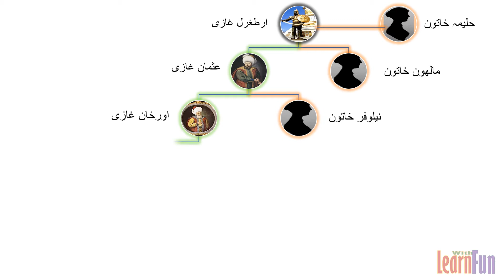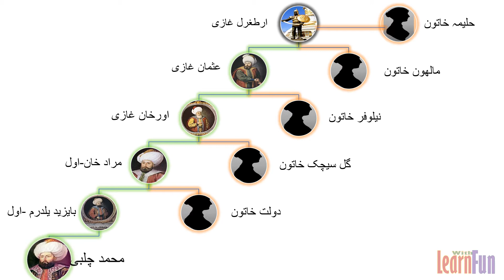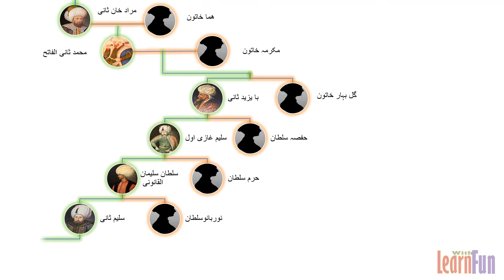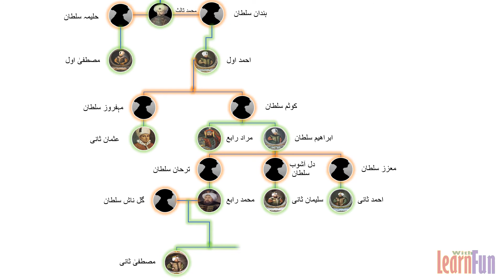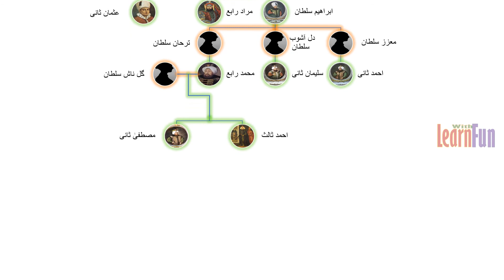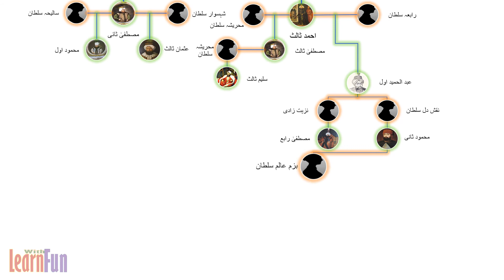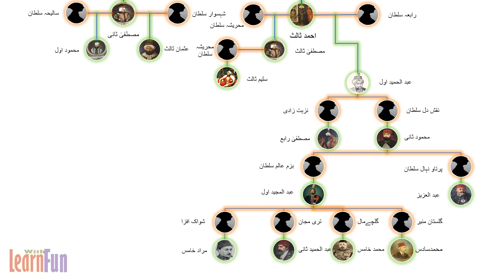Shajra Nasab of Ottoman Sultans | Family Tree of Ottoman Empire Sultans in Urdu [Animated!]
In this video, animated shajra nasab of ottoman empire sultans is presented starting from Ertugrul.
Shajra nasab means family tree in Urdu/Arabic, and here we present an ordered family tree of the biological parents of sultans of the ottoman caliphate in the Urdu language.

Since the actual shajra (tree) of the Turkish empire is huge, we have chosen to present only the sultans/kings of saltanat e usmania in Urdu.

In the Urdu language:
Ye video hamari khilafat usmania ki history ki series ka dosra video hay. Iss main saltanat e usmania kay sultanon ka shajra animations k saath dikhaya gaya hay.

Title: Desert Caravan
Artist: Aaron Kenny

Credits:
The content of this video is taken from the non-profit organization Wikimedia Foundation Inc. under Creative Common Attribution-ShareAlike License and is available under the same license.

Chapters:
0:16 Ertugrul
0:26 Osman
1:53 Suleiman
5:51 Abdul Hamid